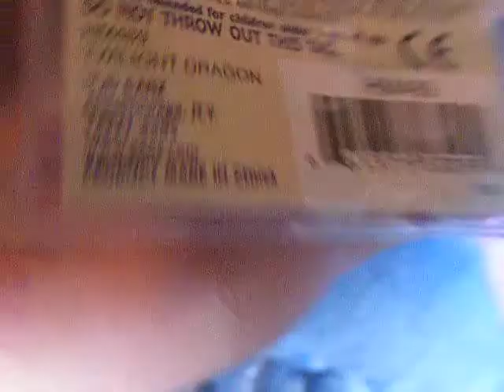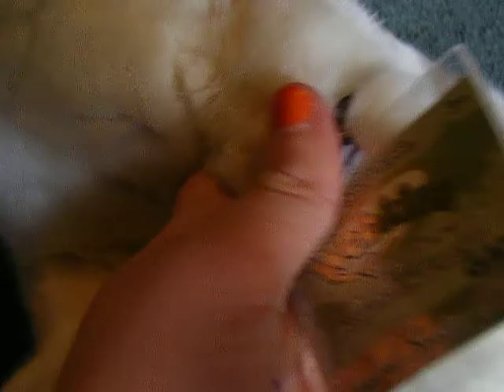Webkinz signature australian shepherd and polar bear